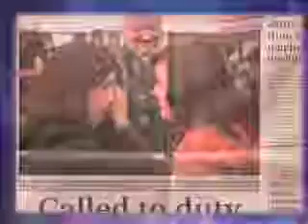Meet City Councilman Marty Wazbinski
An interview with Midland, Michigan's 5th ward Councilman Marty Wazbinski.